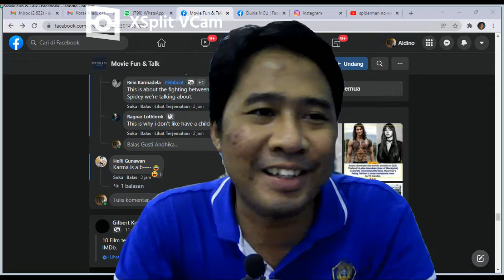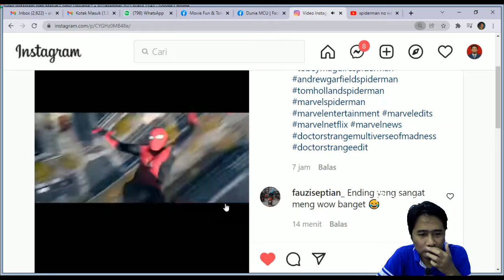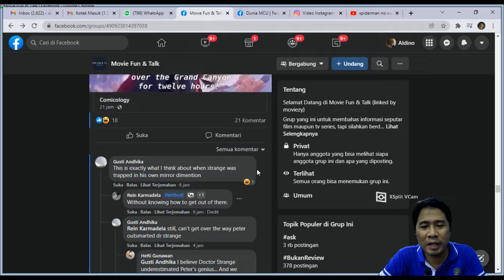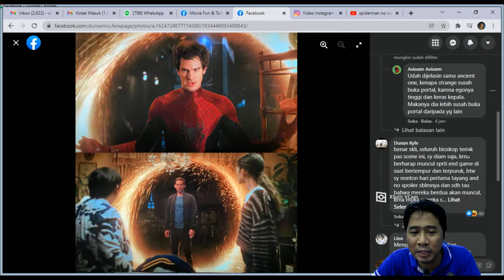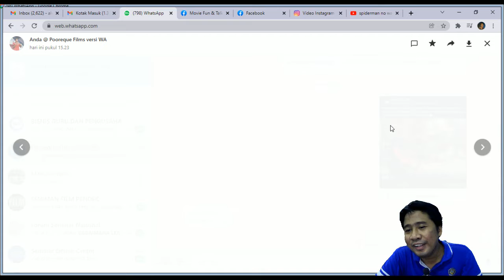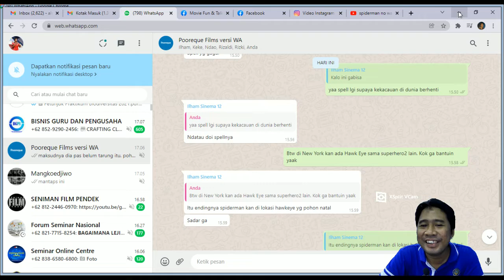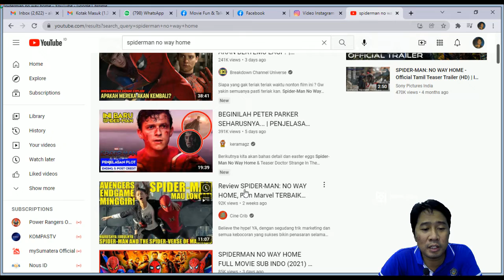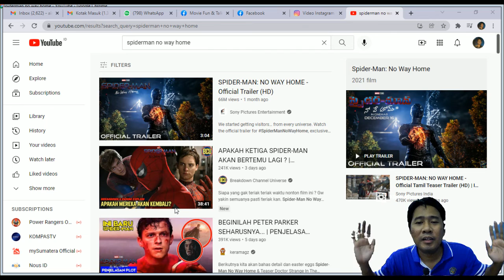Review Film Spider-man No Way Home | Nostalgia tapi Menyisakan Kejanggalan yang Terngiang-ngiang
Akhirnya bisa juga menonton film ini setelah kesibukan akademik di penghujung semester. Film ini merupakan film Spider-man tersukses dari segi rating dan pendapatan. Namun, dari segi cerita memang menyisakan beberapa pertanyaan yang muncul di benak saya, sampai akhirnya membuka sosmed untuk melihat beberapa diskusi. Dan akhirnya beberapa pertanyaan janggal tersebut saya utarakan dalam konten ini. Enjoy.